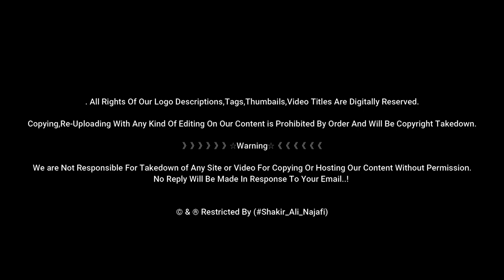Darbar e Shaam | Yazeed Ka Takht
Darbar E Shaam Me Wo Jaga Jahan Hamre 4th Imam Syed Imam Sajjad as NE Pehli Bar Namaz Ada Ki..

》》》》》》☆Warning☆《《《《《《